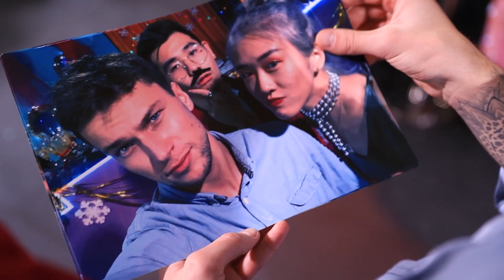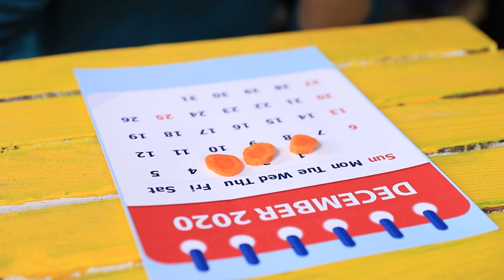Rijk Zwanger VS Blut Zwanger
Op het eerste gezicht gedragen rijke en arme zwangere vrouwen zich verschillend tijdens de zwangerschap. Welke situaties hen overkomen en hoe ze omgaan met de zwangerschap, bekijk je in onze nieuwe video.